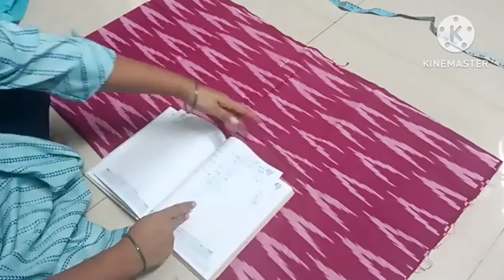టైలరింగ్ లొ ఫాస్ట్ గా సక్సస్ రావాలంటే నేను పాటించే పద్దతి, ఇలా బాడీ మెజర్మెంట్స్ తొ టాప్ కట్ చేయండి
టైలరింగ్ లొ ఫాస్ట్ గా సక్సస్ రావాలంటే నేను పాటించే పద్దతి,
ఇలా బాడీ మెజర్మెంట్స్ తొ టాప్ కట్ చేయండి